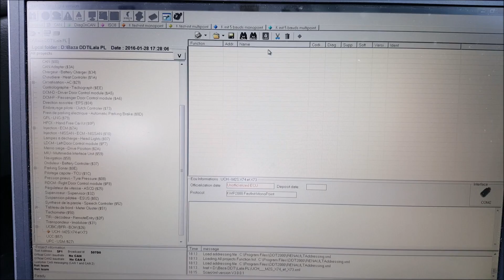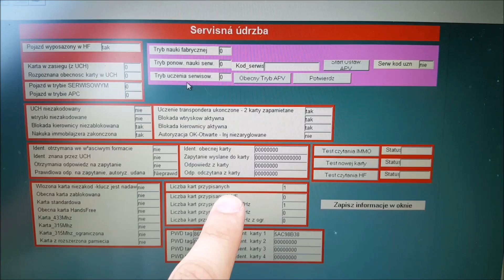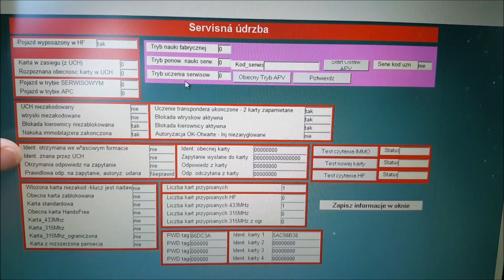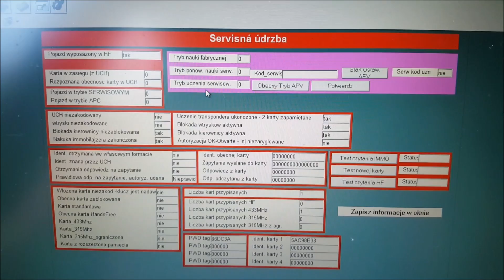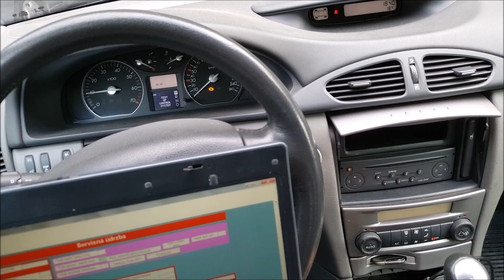Renault Laguna 2 phase 1 - Programowanie kart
English subtitles are available. Korzystając z legalnego, bezpłatnego oprogramowania (wersja Lite programu DDT2000) oraz kabla za 30 złotych.